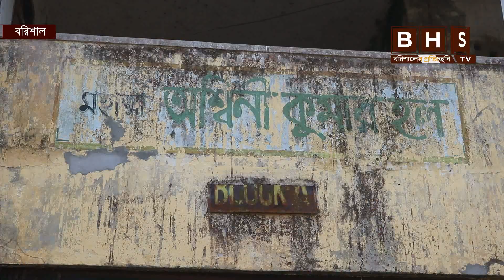জিবনের ঝুঁকি নিয়ে ছাত্রাবাসে বসবাস ।। বরিশাল বি এম কলেজ ।। BHS TV